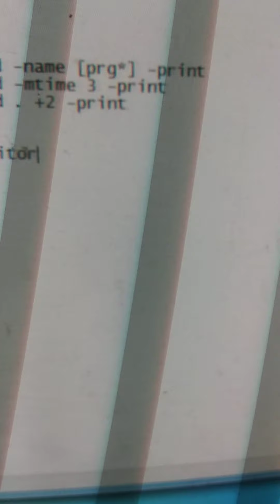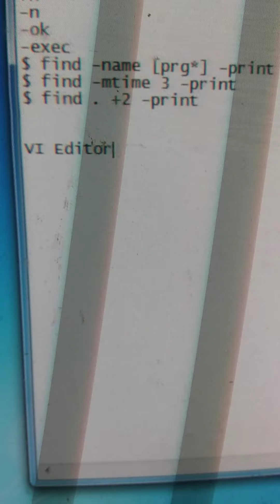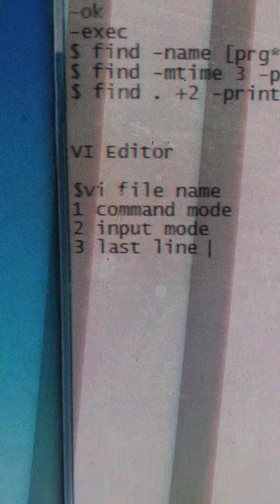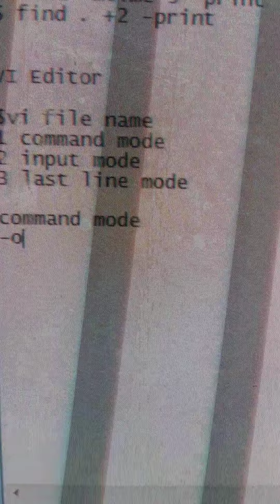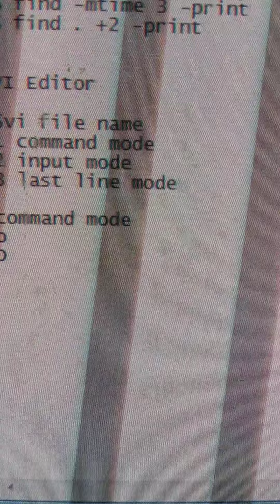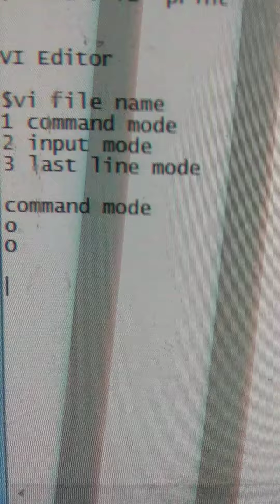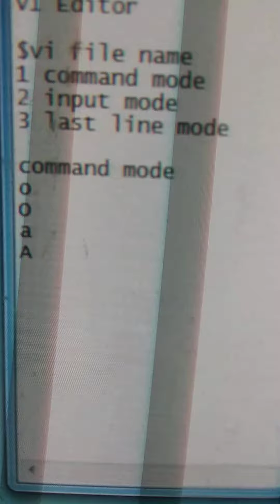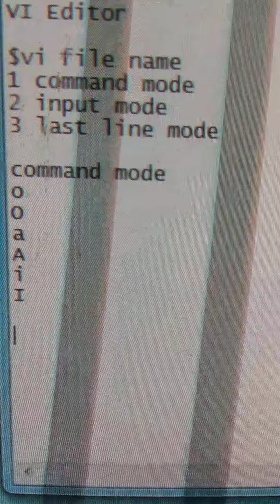2BCA Linux Commands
VI Editor